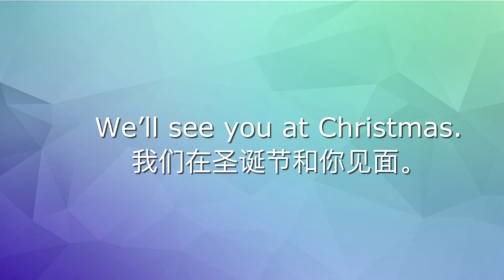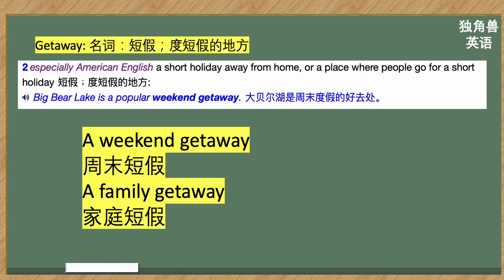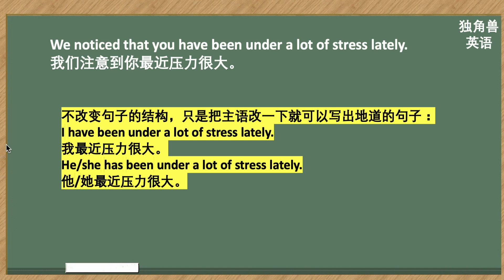看美剧学英语#26 a weekend getaway, 英语口语，英语听力，英语习语，英语搭配，英语词组，英语学习